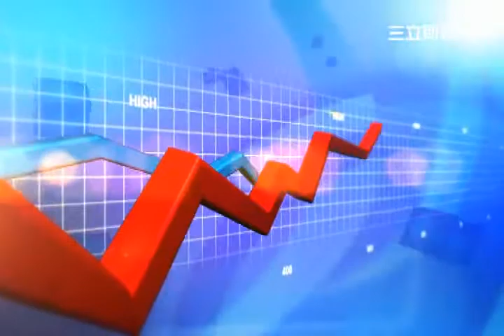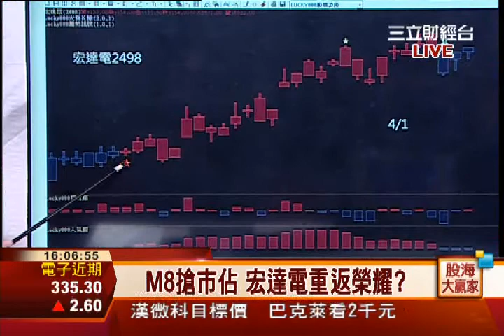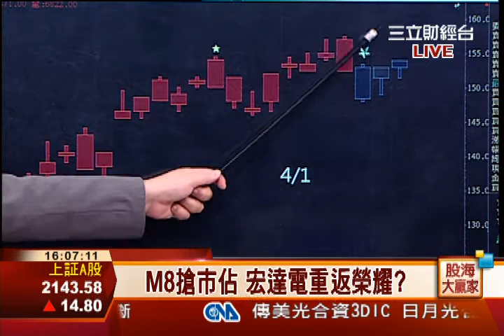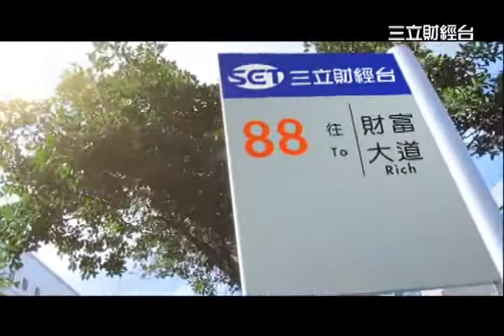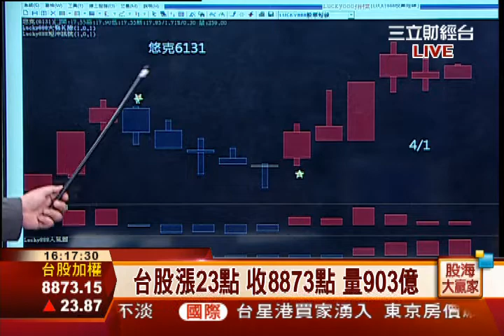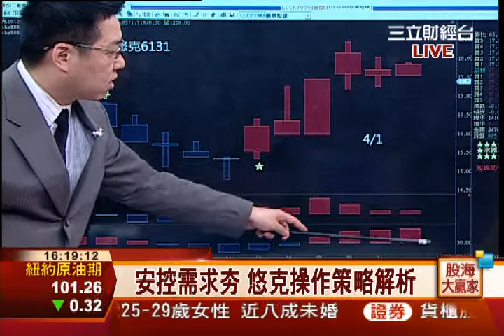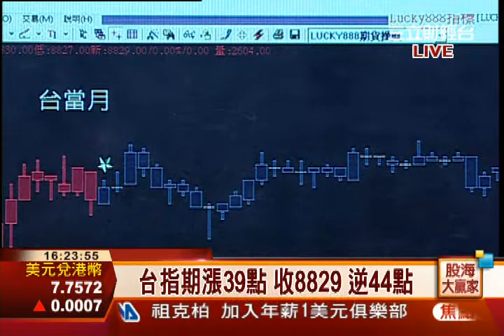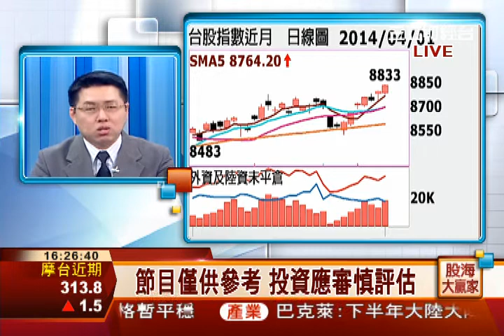周代運-0401 M8新機搶市佔 宏達電重返榮耀?∣股海大贏家∣三立財經台CH88